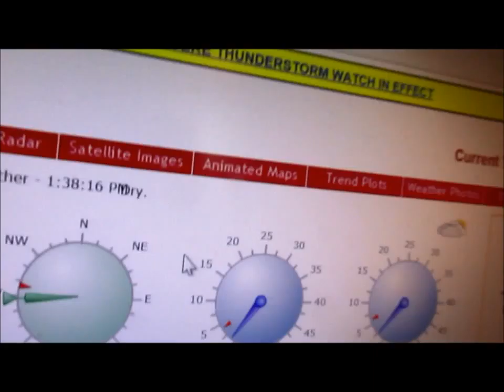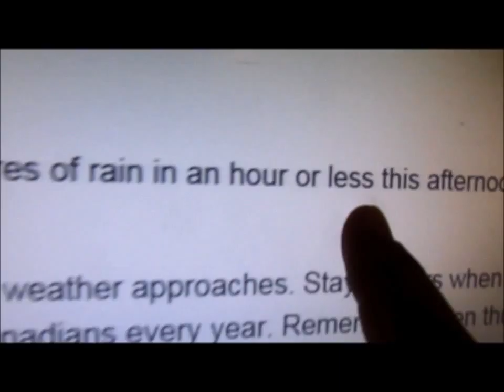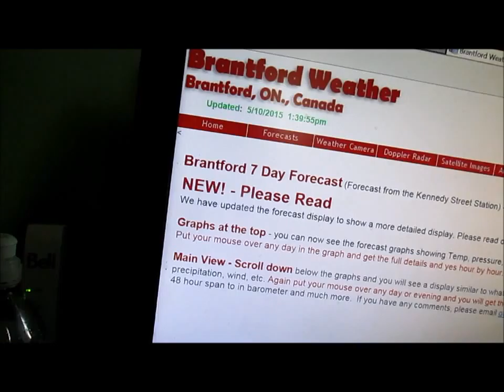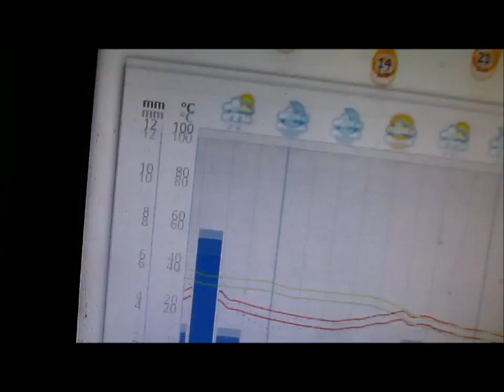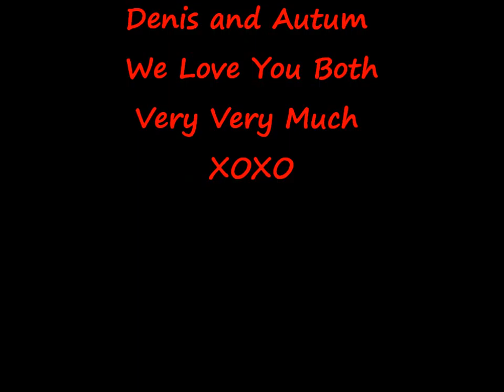May 10th 2015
Hey Yawl I Hope you enjoy this vlog even thoug hit was a bit short because it was a no nurse day and we took care of Grandpas needs.